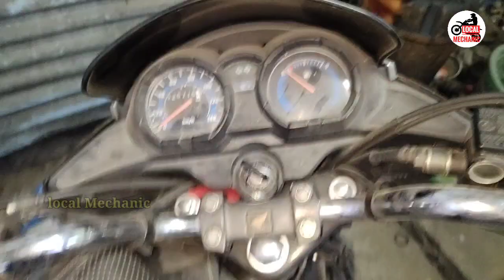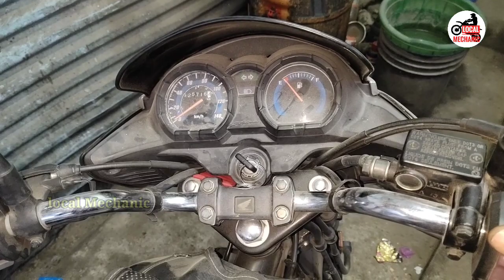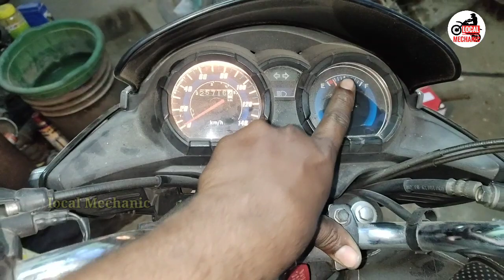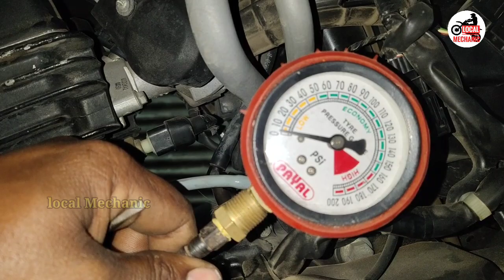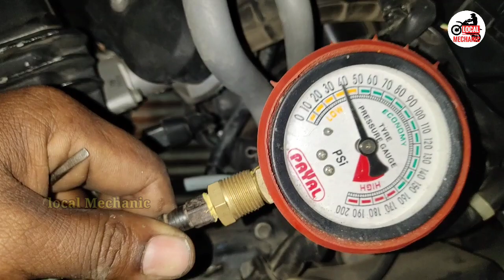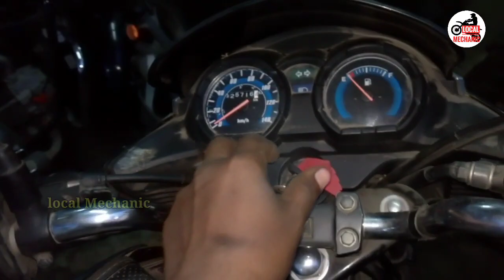honda shine 125 bs6 pickup problem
இந்த வீடியோ வில் ஏதாவது
சந்தேகம் இருந்தால்..👇👇👇..